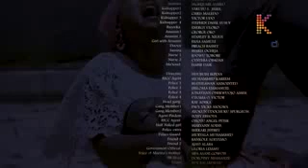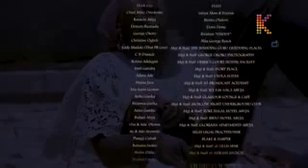SONS OF THE CALIPHATE SEASON 2 EPISODE 13